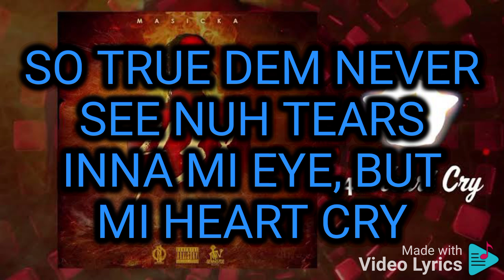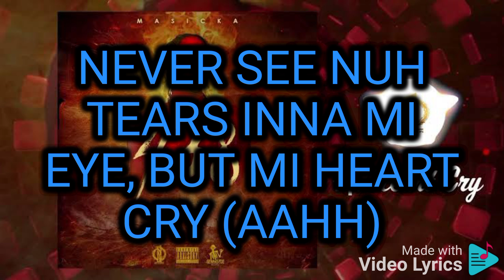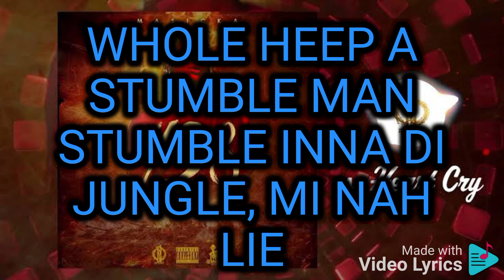Masicka - Heart Cry Lyrics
The fight real